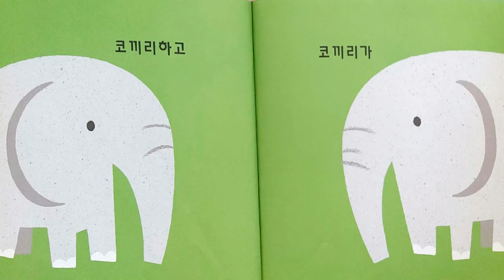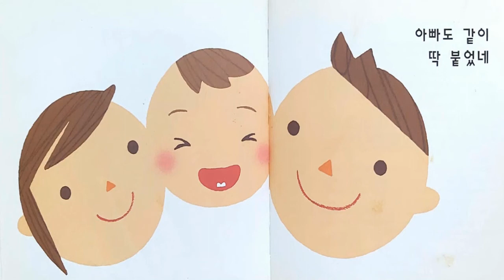[그림동화] "딱붙었네" / 추천동화 / 인기동화 / 유익한동화 / 엄마표동화구연 / 목소리연습 / 감정연습